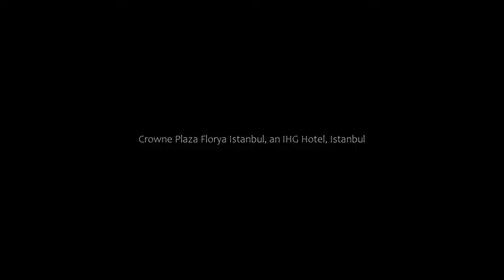Crowne Plaza Florya Istanbul, an IHG Hotel, Istanbul, Turkey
About Property:
Located at the seafront of Florya, Crowne Plaza offers an indoor and a seasonal outdoor pool. Spa, wellness centre and hammam are also available in the property. The seafront line features Istanbul Aquarium which is located next to Crowne Plaza Florya, Aqua Florya Luxury Mall and high-end Turkish restaurants. There is also an amusement park for children nearby. Free WiFi and free private parking is available on site. Children ag...
Property Type: Hotel
Address: Senlikkoy Mah. Yesilkoy Halkali Cad. No:95, Bakirkoy, 34153 Istanbul, Turkey
Searching For
1. Crowne Plaza Florya Istanbul - an IHG Hotel - Istanbul - Turkey
2. Crowne Plaza Florya Istanbul - an IHG Hotel - Istanbul - Turkey Address
3. Crowne Plaza Florya Istanbul - an IHG Hotel - Istanbul - Turkey Rooms
4. Crowne Plaza Florya Istanbul - an IHG Hotel - Istanbul - Turkey Amenities
5. Crowne Plaza Florya Istanbul - an IHG Hotel - Istanbul - Turkey Offers and Deals
Audio Credit:
Track Title: Reasons To Hope
Artist: Reed Mathis